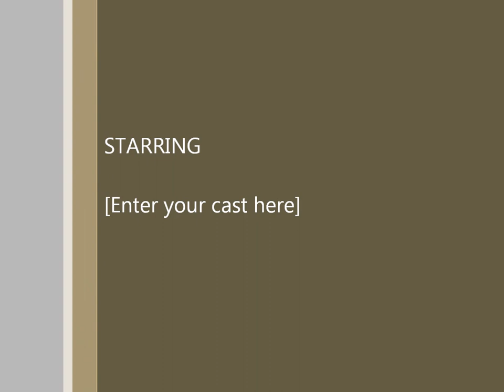donemana supercross december 2012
grade a final gopro hd hero 2